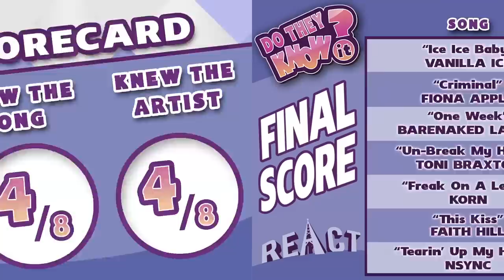DO TEENS KNOW 90s MUSIC? #14 (REACT: Do They Know It?)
Not seeing your favorite 90s song? We likely featured it in another episode of the show!

This episode features the following Teens:
Brooklin
Gavin
Luis

Follow FBE:
SEND US STUFF:
FBE

Associate Producer - Alyssa Carter
Production Assistant - Kenira Moore & Jayden Romero & Oscar Ramos & Stephen Miller & Lauren Hutchinson & Kyllis Jahn
Editor - Paul Smith

Do They Know It #106 - DO TEENS KNOW 90s MUSIC? #14 (REACT: Do They Know It?)